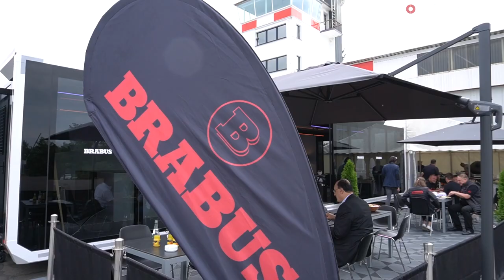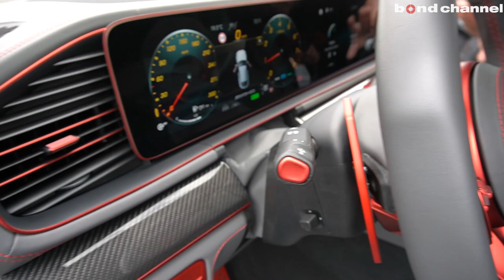【後編】衝撃的な車版ファッションショー!!BRABUS DAYS 2022【ドイツ出張編】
2022 5/16-5/17にドイツのBRABUS本社にて開催されたBRABUS DAYSに潜入してきました。

新製品、アパレル、全てオーダー可能です。
お気軽にボンド各店まで
【Hosokawa Corporation】

BRABUS工場ドキュメンタリー動画